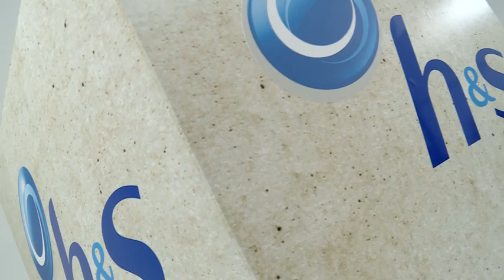Kie Willis, o campeão do parkour, em entrevista ao TRENDY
Kie Willis, um dos maiores génios actuais do parkour, chegou ao TRENDY depois de saltar por vários telhados e terraços. O embaixador da Head & Shoulders apresentou-se com um cabelo impecável e nós tivemos de o entrevistar para perceber porquê. E já agora também para conhecer melhor este desporto.

Leia a entrevista completa a Kie Willis no TRENDY